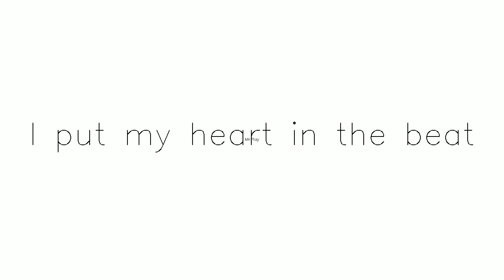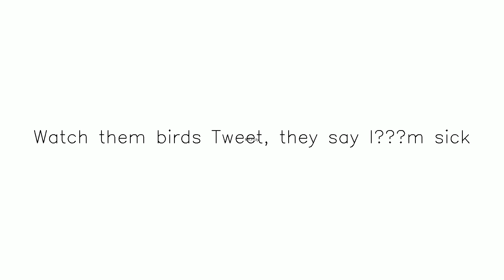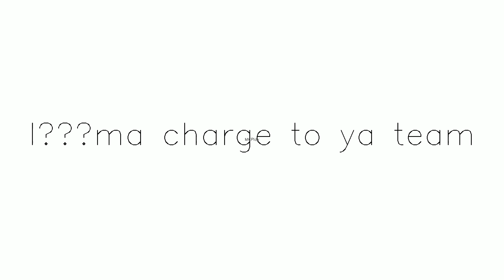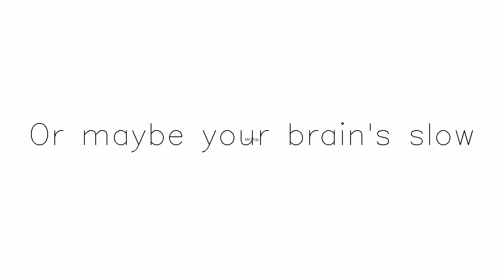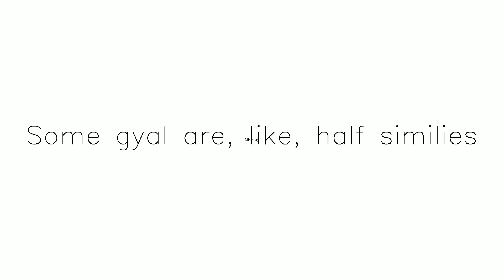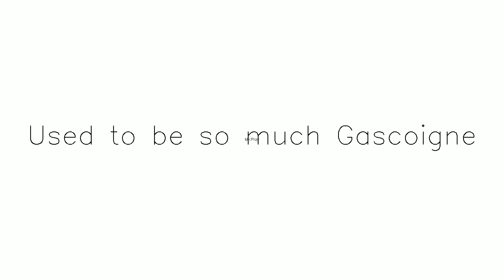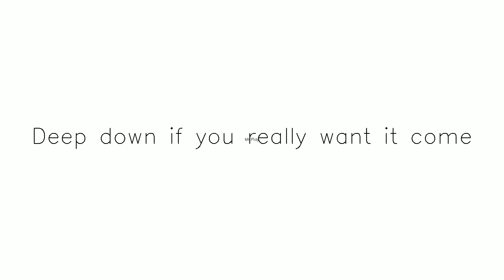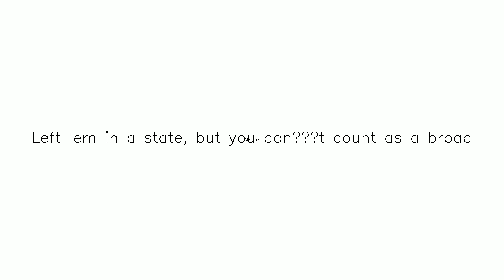Title F64 yt temp | Subscribe & share Subscribe,Like and Share